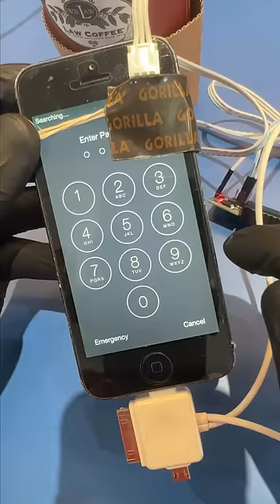Brute Forcing An iPhone 5…